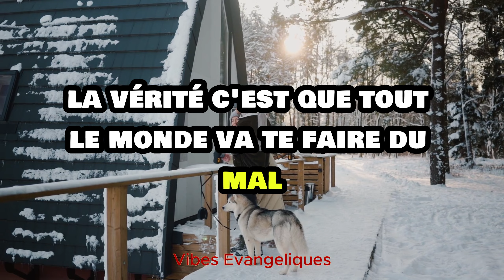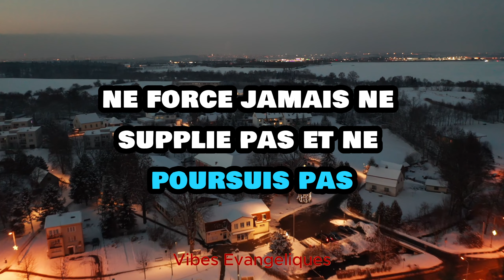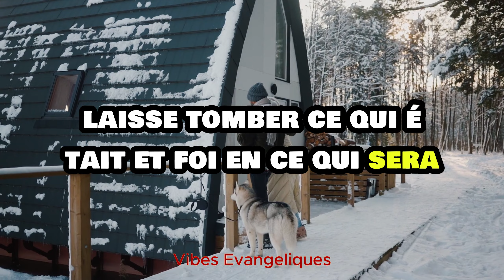Leçons de vie de mon grand-père : 70 souvenirs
Bienvenue à notre chaîne! Nous sommes heureux de vous retrouver. Passez un excellent moment dans la présence de Dieu avec cette petite video de motivation et citation.

Hello!

Cette page a été créée dans le but de répondre au besoin d'une personne cherchant à adorer Dieu de tout son coeur.
Vous y retrouverez des cantiques et des meditations qui vous serviront.

Trop de gens passent pas des moments difficiles, des épreuves et des souffrances.
De la même manière que David utilisait sa harpe pour pour soulager Saül (1 Samuel 16:23), j'ai la conviction qu'une musique ointe et inspirée peut guérir un coeur et restaurer une âme.

Je prie donc qu'à travers ces adorations prophétiques vous puissiez être impactés, fortifiés et restaurés.